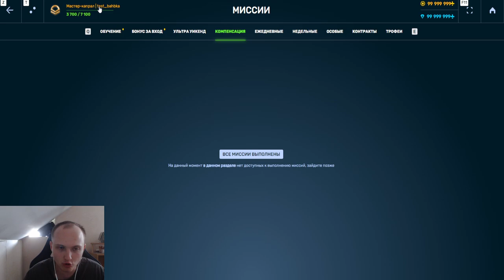ЭТО ЛЮТАЯ ХАЛЯВА! НОВАЯ ЛЮТАЯ КОМПЕНСАЦИЯ УЖЕ СОВСЕМ СКОРО В ТАНКАХ ОНЛАЙН